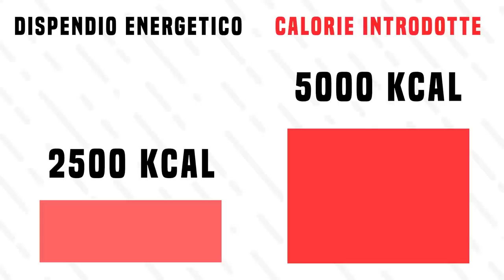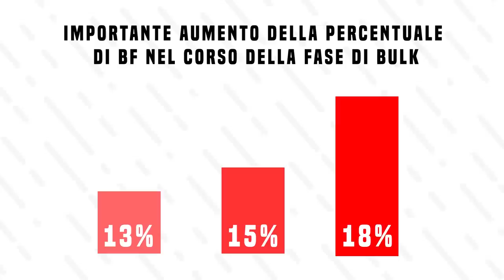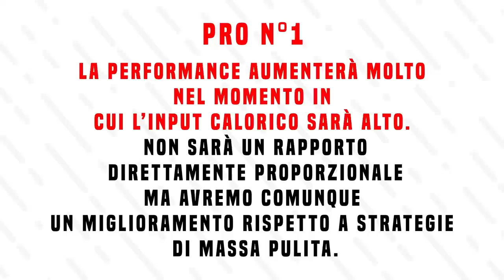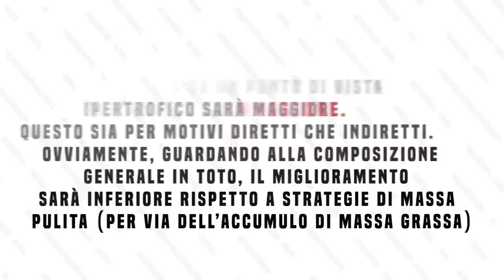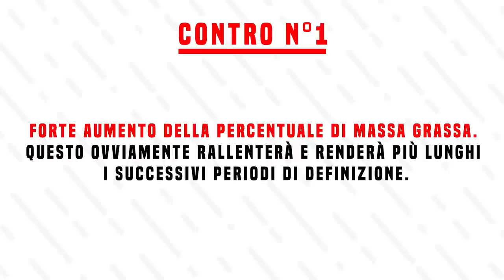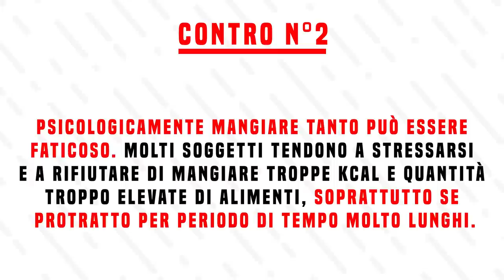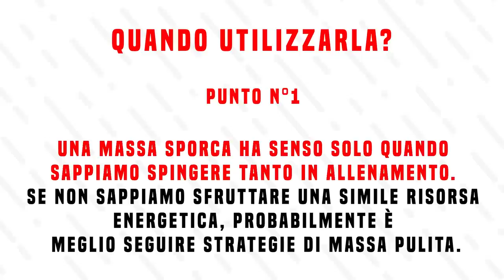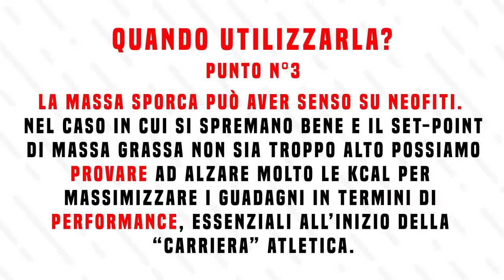Massa Sporca | Come e perché impostare un bulk aggressivo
La massa sporca è una metodologia di bulk che prevede di mantenere le kcal molto alte e accettare di prendere qualche punto percentuale di grasso. Perché dovremmo fare questa scelta? Quali vantaggi può darci? In questo video lo scopriremo assieme!
LINK UTILI

Come contattarci?!

-rhinocoaching.it-